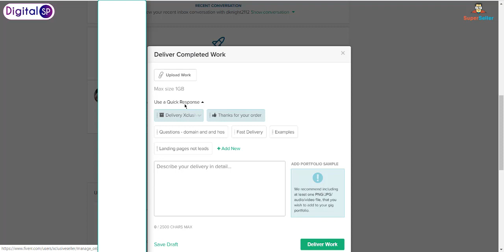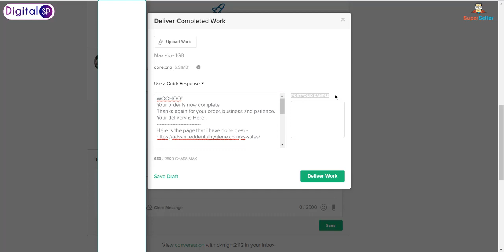Get 5 Star Rating And Tip On Fiverr Order | Make money on fiverr 2020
In this video i will show you How to deliver a fiverr order to impress the client and get 5 star rating and hopefully a Tip As well 😍 Watch the video till end.

If you want to learn ⬇️
⚫️ How to design landing pages for clients?
⚫️ Learn New Skills for freelancing?
⚫️ Freelancing tips and guides?

I will surly help you 💚
how to actually make money on fiverr in 2020: easiest way to make money on fiverr. how to make money on fiverr 2020 how to deliver fiverr client order how to get 5 star review by a client, how to make money on Fiverr for beginners fiverr tips and tricks 2020, How to Boost gigs on fiverr trick SEO, fiverr secret tricks